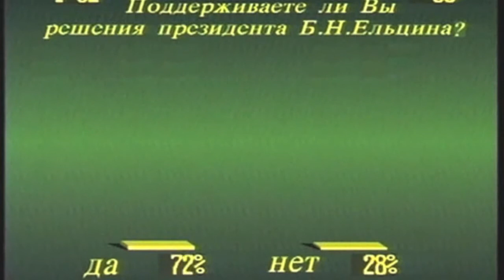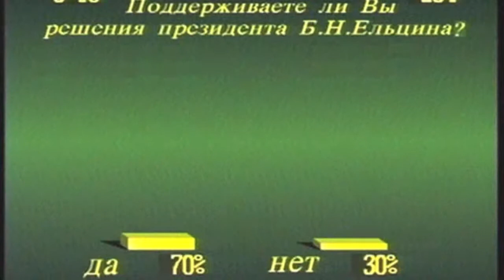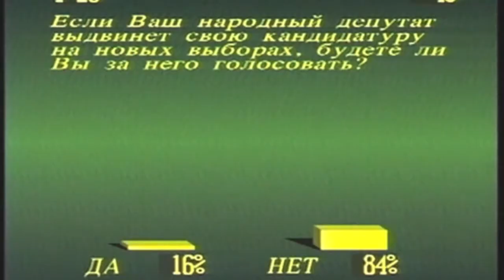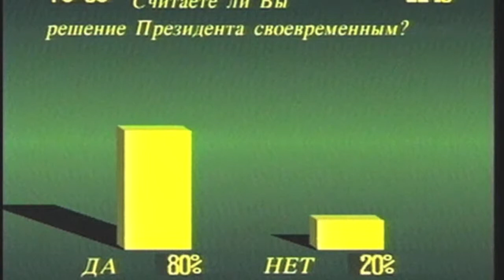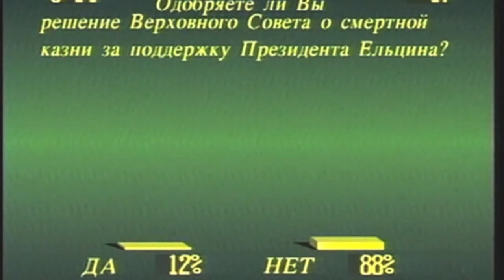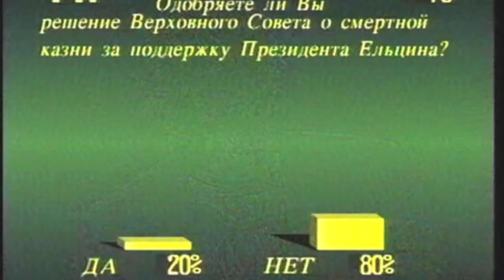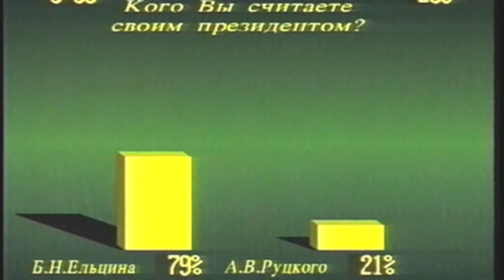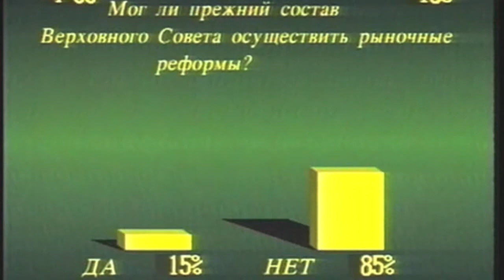ОМ КРИЗИС ВЛАСТИ /прямой эфир 22.09.1993 г/ краткая версия